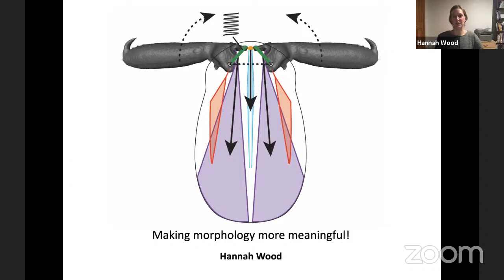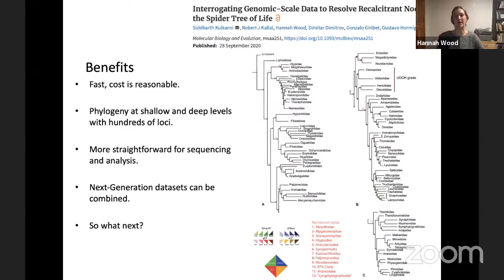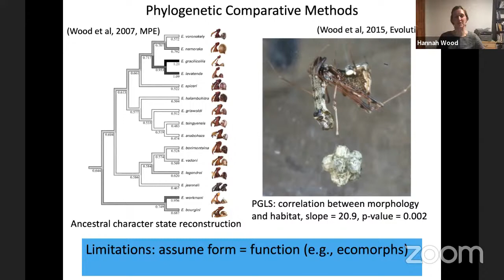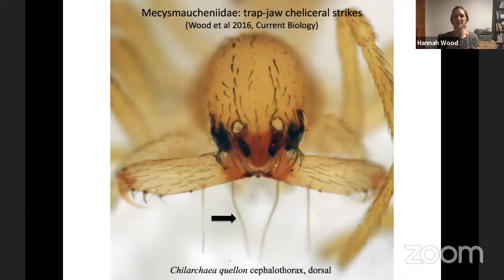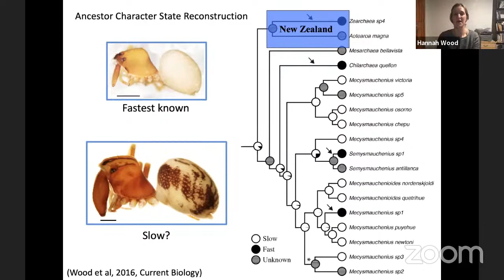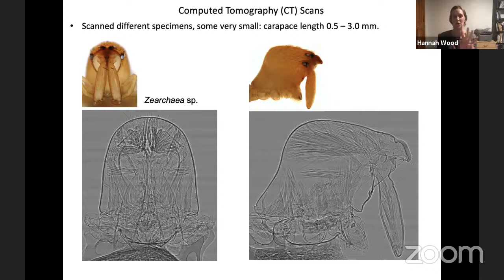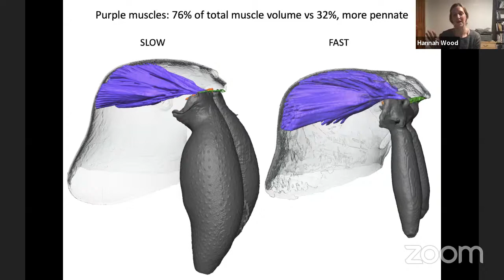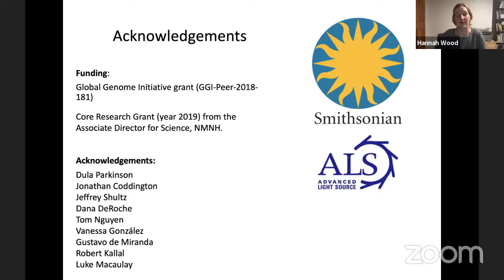VI-CLA Conference Hannah Wood: Phylogenetics and functional morphology of palpimanoid spiders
Using phylogenetics and functional morphology to answer questions about morphological diversification and biogeography in palpimanoid spiders

Modern sequencing methods have recently made it possible to gather large amounts of data relatively quickly and cheaply. This advance has provided valuable insight in arachnid systematics, particularly in resolving deep relationships. Of equal importance, these advances also provide the phylogenetic context for asking questions about evolution, for example, patterns of trait diversification and biogeography. Spiders are a good system for these types of questions because they are an ancient group that has survived dramatic geological change over vast periods of time, and are speciose with a variety of ecologies and morphologies. For this talk, I will present my research on palpimanoid spiders that examines morphological diversification and biogeography from a phylogenetic context. I use techniques such as CT scanning and high-speed videography to look at functional morphology. I will show how functional morphology can provide an important link for meaningful, comparative study of trait evolution. I will argue that while comparative phylogenetics is valuable, it is limited in that it only reveals patterns and correlations. To advance the study of evolution within Arachnology, we need to go deeper and paint a more compelling picture by adding additional lines of evidence.